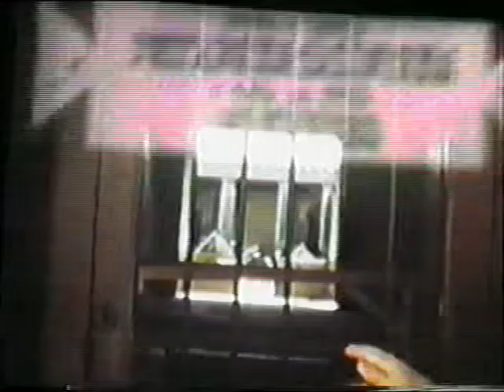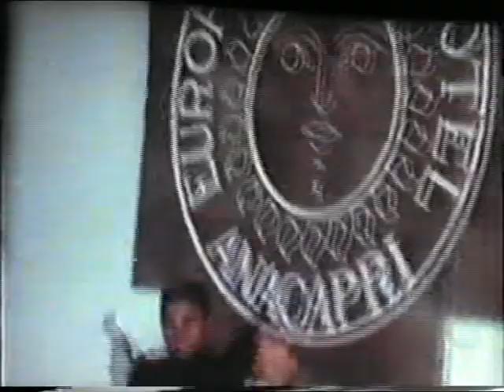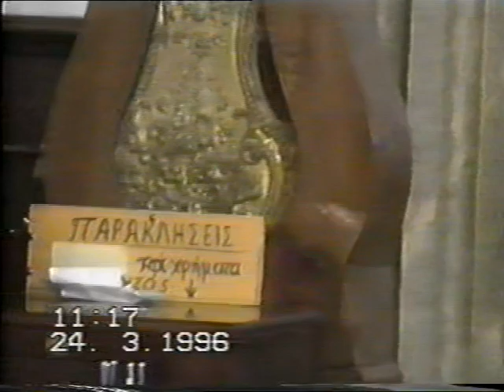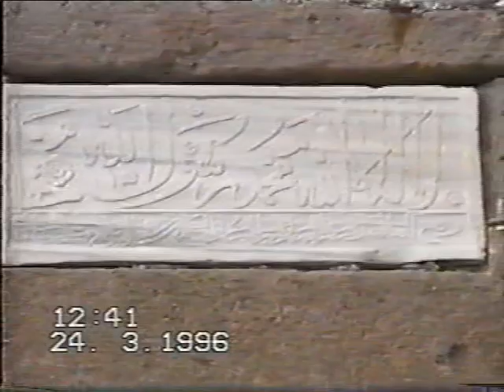dvd1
00:00 Γαμος Μ Σ
03:48 Βαφτιση Νικος
05:07 Βαφτιση Κων/νος
 06:57 Βαφτιση Κλελια
07:70 Ταξιδι Παναμας
07:95 Ιαπωνια Fukuoka
10:82 Φιλιππίνες ILO ILO
12:00 Πλοιο
12:80 Πριαμος Amsterdam
13:97 Γεννεθλια Ταξιδι Πριαμος
15:60 Ιταλια
16:30 Γερμανια Χατζιπατερας
16:69 Ιταλια Ναπολι Πομπηια Καπρι Ζωολογ Κηπος
20:00 LUCY Οικ Παξινου
20:95 Disney Land LA
23:35 LUCY Παναμας
23:94 Δ.Εκθεση Θεσ/νικης Τεμπη Γαλαξιδι Δελφοι
23:53 Γεν Χρυσοβαλαντου